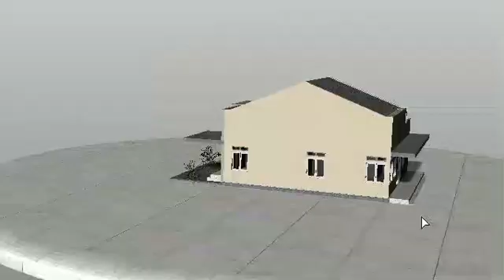300 jt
Education